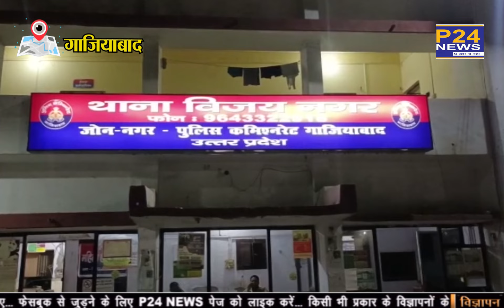Ghaziabad की Apex Society में 12वीं मंजिल से गिरी लड़की || P24 News